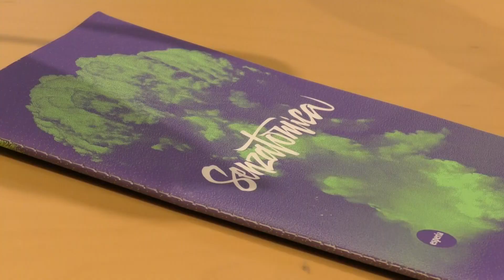Pescara | "Grow Up!" di Young Caritas: una mattinata di confronto sul protagonismo giovanile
| SUPER J |

Contatti Redazione:
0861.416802